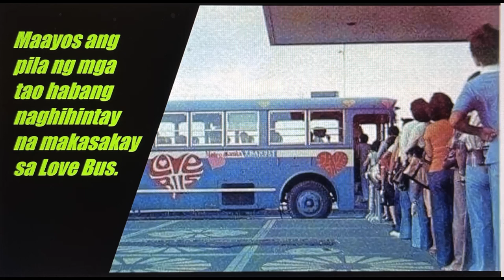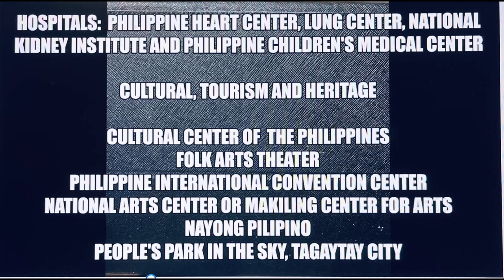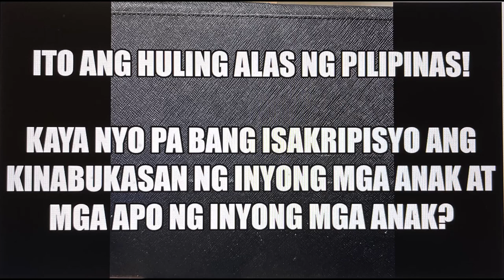MARCOS IN MY EYES AS A CHILD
Late Former President Ferdinand E. Marcos was the President of the Philippines when I was growing up.  Life as I can remember was easy, of course children can't see any burdens in the family.

He was the Best President the Philippines has ever had.